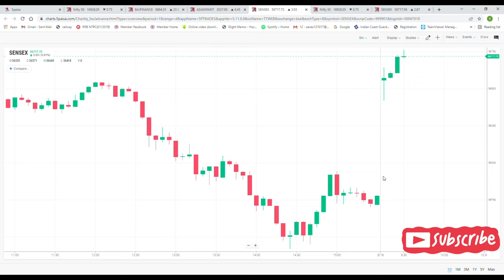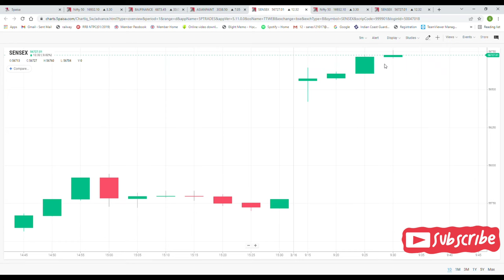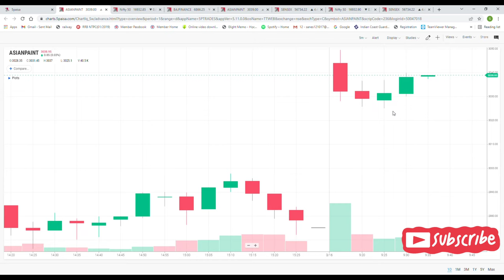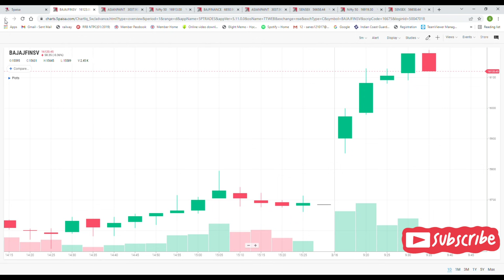nifty50 and sensex 16/3/2022 todey best moment upper circuit/best 2 stock upper circuit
2nd Camera Canon 90D
50MM LENS
CAMERA TRIPOD